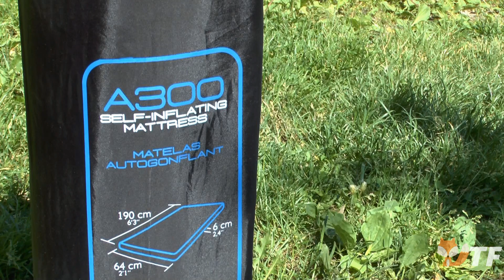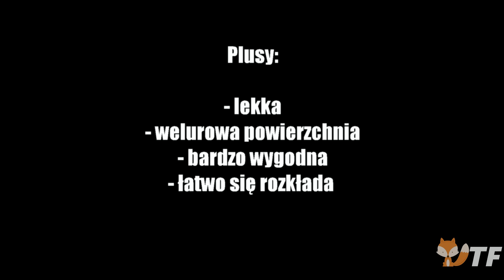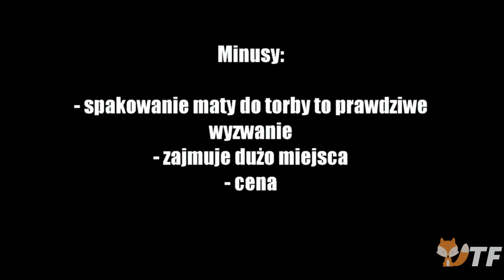Test: Mata samopompująca kempingowa A300 QUECHUA - DECATHLON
Nasz test kempingowej maty samopompującej, model A300 QUECHUA - DECATHLON; składanie i rozkładanie, zalety i wady.